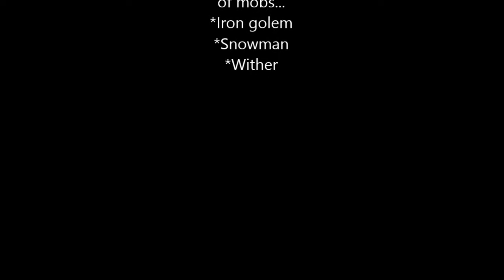How to spawn wither/iron golem/snow golem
Hello
for wither you will need;4 soulsand and 3 wither skeleton skull
     iron golem you will need;5 blocks of iron and 1 jack o lantern
     snowman u will need;2 block of snow and 1 jack o lantern
Have fun yea!!